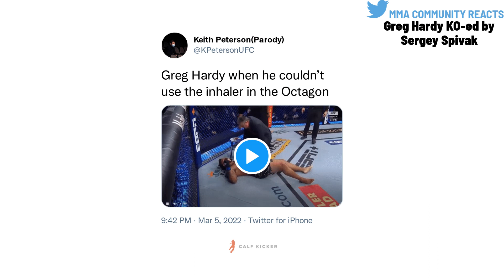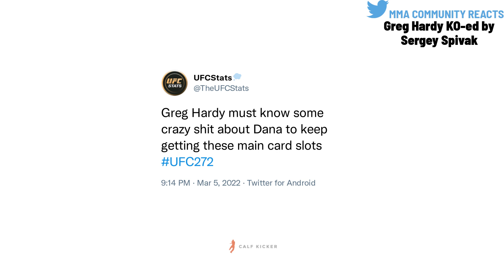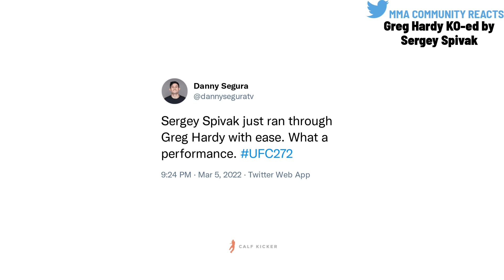UFC Fighters and MMA Community Reacts: Greg Hardy KO-ed by Sergey Spivak